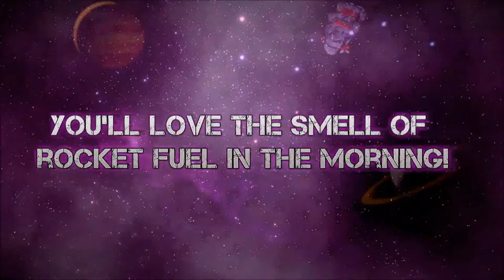Z The Bitman Brothers Original Trailer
The long-awaited 21st Century reissue of The Bitmap Brothers' classic action real-time strategy title 'Z': The Game is finally unleashed Friday 4 July 2014 for the PC by digital publishers Kiss Ltd and Kavcom.
'Z': The Game is a faithful and thoroughly modern reworking of the seminal Bitmap title, retaining its offbeat comedy and addictive real-time strategy game play, but updated for the modern gaming PC.